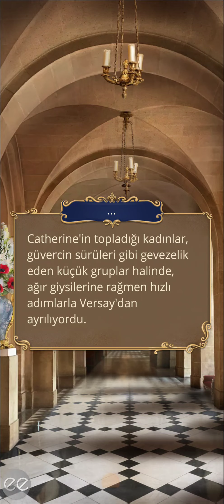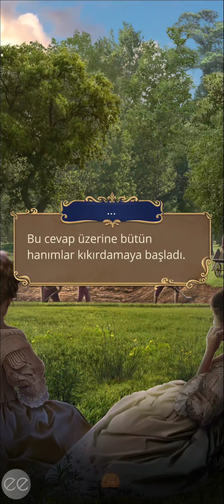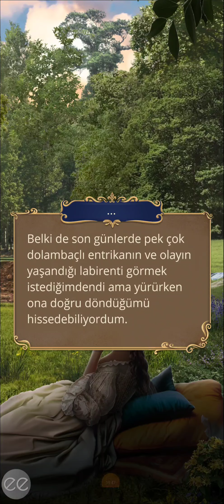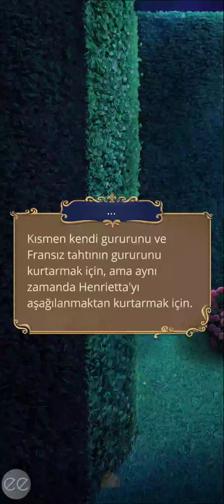Kral Louis Rotası: Versay'ı Fethederken 2. Sezon 5. Bölüm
Fedakarlık
Bölüm Özeti: Saray heyecan içinde... Komplocuların nerede saklandığına dair ipuçlarını nasıl arayacaksın?